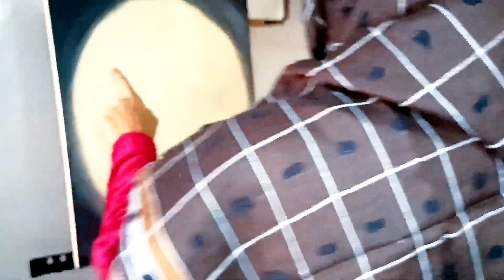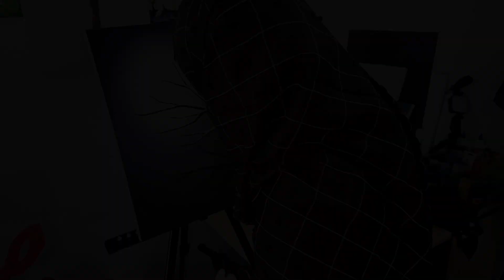How to Create Texture Art On Canvas | Flower Art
Hello Everyone!

Today, I painted a full Moonlight landscape,

-Acrylic painting

-Canvas 26cm*28cm

Personal FB & tiktok ID: Kashia_naz